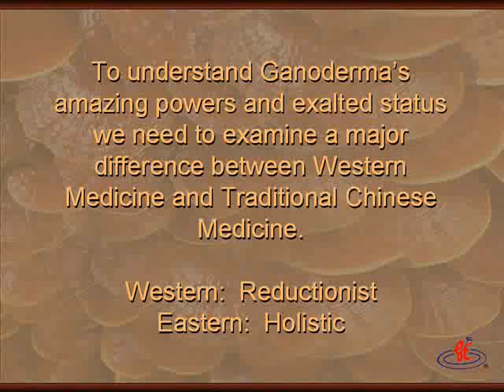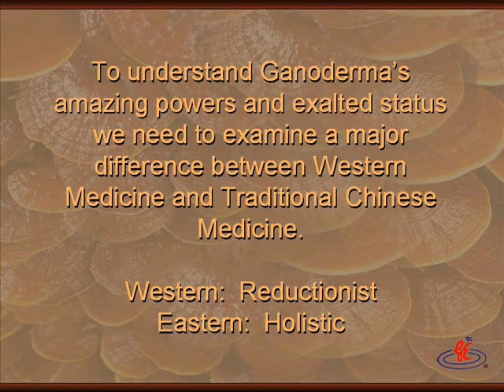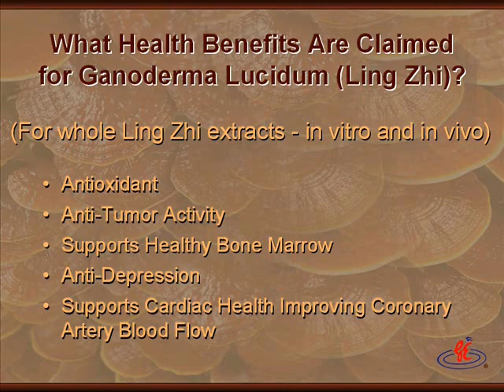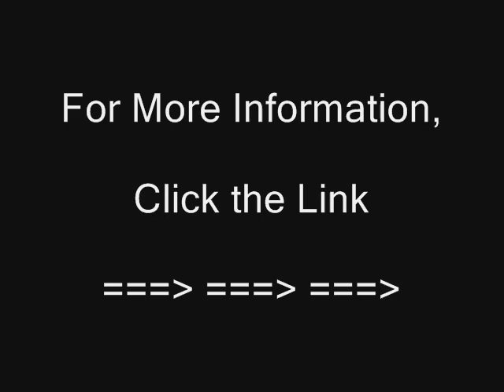Ganoderma Lucidum - Power Food of the Ages PART 2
Ganoderma Lucidum Biochemistry
Ganoderma lucidum is the only known source of a group of triterpenes, known as ganoderic acids, which have a molecular structure similar to steroid hormones. It is a source of biologically active polysaccharides with presumed medicinal properties, and it also contains:

ergosterol
coumarin
mannitol
lactones
alkaloids
unsaturated fatty acids
Unlike many other mushrooms, which have up to 90% water content, fresh ganoderma lucidum only contains about 75% water.

Ganoderma Lucidum Habitat
In nature, ganoderma lucidum grows at the base and stumps of deciduous trees, especially maple. Only two or three out of 10,000 such aged trees will have ganoderma lucidum growth, and therefore its wild form is generally rare. Today, ganoderma lucidum is effectively cultivated both indoors under sterile conditions and outdoors on either logs or woodchip beds.

Ganoderma Lucidum History
Shen Nong's Herbal Classic, a 2000-year old medicinal Chinese book considered today as the oldest book on oriental herbal medicine states "The taste is bitter, its energy neutral, it has no toxicity. It cures the accumulation of pathogenic factors in the chest. It is good for the Qi of the head, including mental activities... Long term consumption will lighten the body; you will never become old. It lengthens years."

Pen T'sao Kang Mu ("Great Pharmacopoeia"), a Chinese medical book published in the 16th century, also shows a possible link between modern research and folk knowledge when describing the ganoderma lucidum mushroom: "It positively affects the Qi of the heart, repairing the chest area and benefiting those with a knotted and tight chest. Taken over a long period of time agility of the body will not cease, and the years are lengthened..."

Depictions of the ganoderma lucidum mushroom as a symbol for health, are shown in many places of the Emperors residences in the Forbidden City as well as the Summer Palace.

The Chinese goddess of healing Kuan Yin is sometimes depicted holding a ganoderma lucidum mushroom.

Dr. Kroll brings to Gano Excel his excellent academic credentials from Rutgers, Harvard and Stanford. He is double board certified in surgery and anti-aging medicine. He has extensive clinical experience in managing human health and disease.

He has a deep understanding and extensive knowledge of ganoderma lucidum and how it improves health and he is considered a leading expert in adaptogens.

Dr. Kroll subscribes to some 30 medical journals, health newsletters and internet databases for monthly review.

He also brings a genuine and sincerity that are well received by health care practitioners and customers alike.

Dr. Kroll is married to his wife Diane who is recently certified as a doctor of naturopathy doing her doctoral thesis on non-pharmaceutical approaches to management of overweight and obesity.

As a specialist in anti-aging medicine and with his wealth of natural product experience, Dr. Kroll is a valuable asset to Gano Excel and will be instrumental in helping to introduce these powerful life enhancing products to North American customers and health care practitioners alike.

Dr. Krolls talk is entitled Ganoderma Lucidum  Power Food of The Ages.